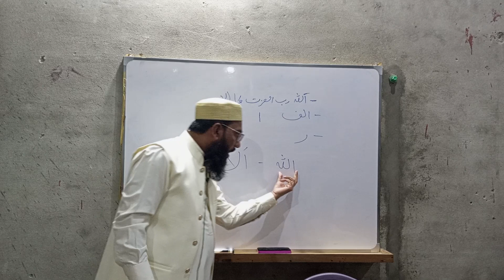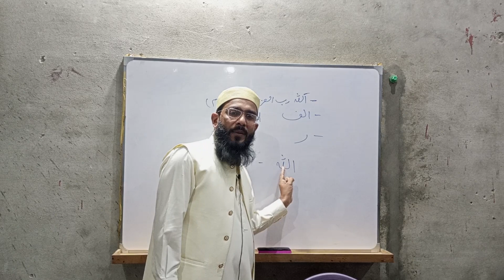٪98 لوگ اللہ تعالیٰ کا نام لیتے ہوئے یہ غلطی کرتے ہیں اور معنی بدل جاتا ہے ۔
علم دین کورس
مفتی محمد علی ازہری